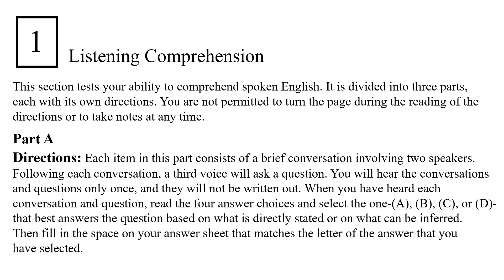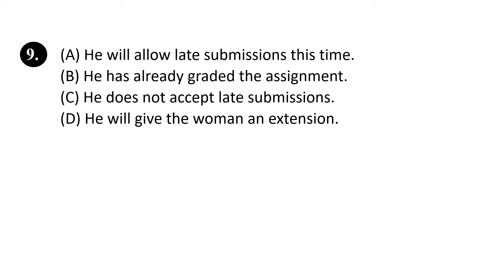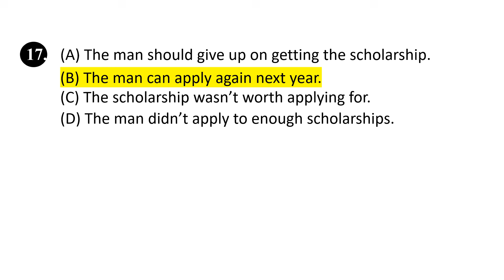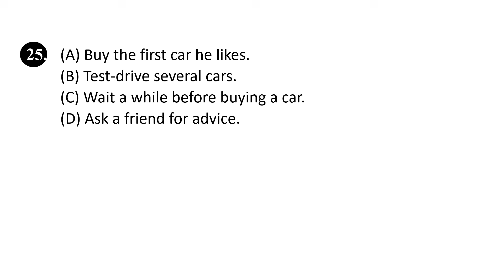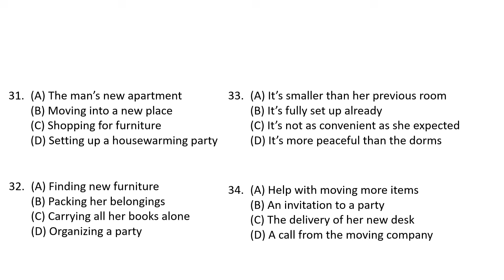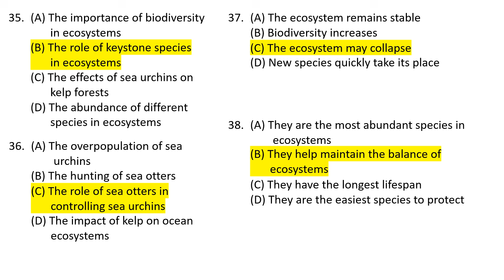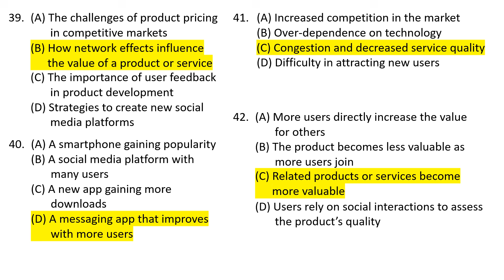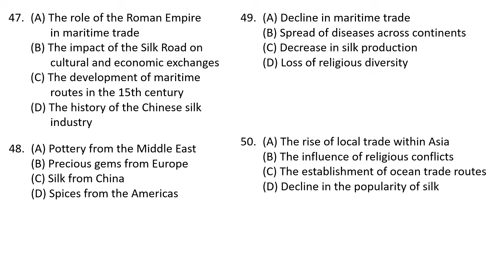Full TOEFL ITP Listening Practice Test with Answers | TOEFL Exam Prep | English Listening MCQ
TOEFL Listening Practice Test | TOEFL Tips | TOEFL ITP Strategies

All questions and answers are created to aid in TOEFL preparation and do not reflect the exact content or format of the official test. Results from this practice test are not indicative of your official TOEFL score. For accurate and updated information on the TOEFL exam, please refer to the official ETS website.

Prepare for your TOEFL exam with this Full TOEFL Listening Practice Test with Answers! This video provides a complete listening practice test, designed to help you improve your listening comprehension, vocabulary, and test-taking strategies. Perfect for anyone preparing for the TOEFL or looking to enhance their English listening skills, this video covers realistic TOEFL listening scenarios, detailed answer explanations, and tips for effective listening.

TOEFL ITP, TOEFL, English, Listening, Practice, Test, Exam, Preparation, Tips, Strategies, Score,